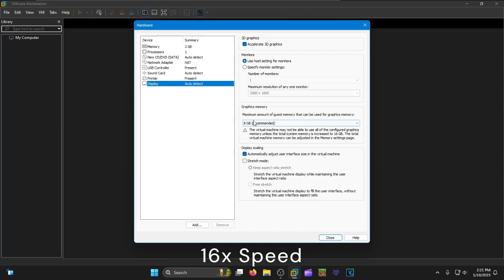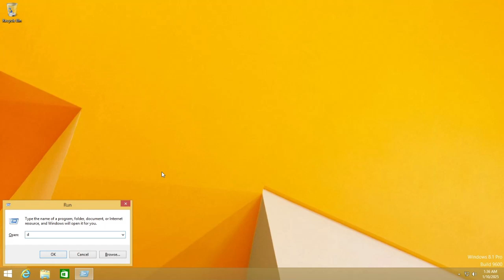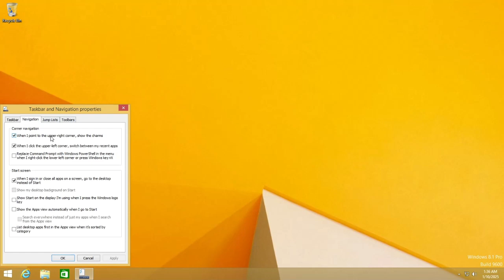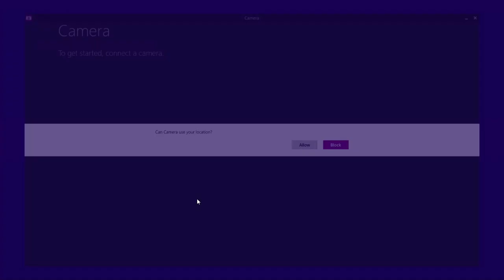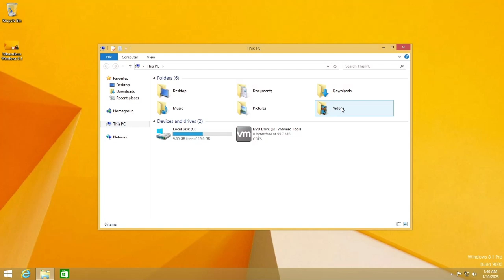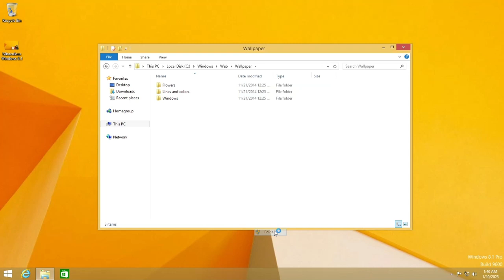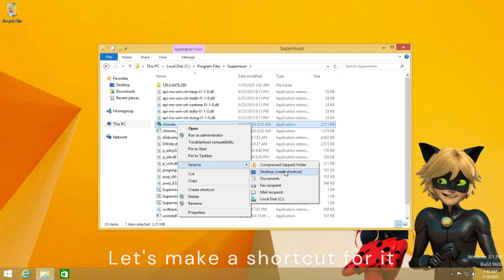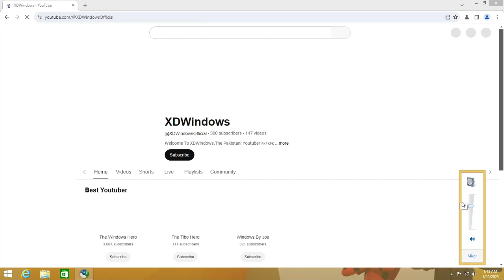Windows 8.1 in 2025!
Windows 8.1 in 2025! how usable it is? Let's find out in this video!